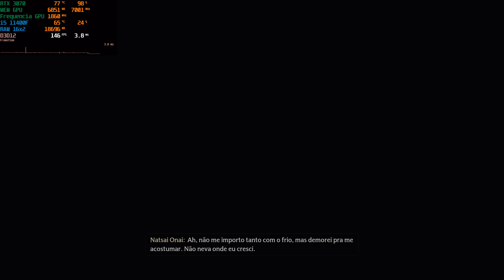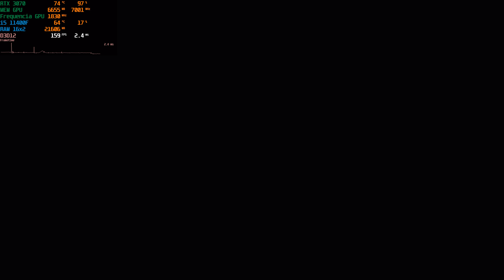ᴴᴰᴿ Hogwarts Legacy - RTX 3070 - 1440p TEST DLSS and Ray Tracing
Testando o Hogwarts em quad HD, percebi que ele varia demais de desempenho de acordo com a área do mapa, isso obviamente é normal, mas esse foi o jogo que mais percebi diferença. Também notei que o ray tracing dele é muito pesado, com certeza o ideal é jogar ele sem o ray tracing na 3070 em 1440p.

00:00 - Alta, DLSS Balanceado, RT OFF
01:59 - Alta, DLSS OFF, RT OFF
03:45 - Alta, DLSS OFF, RT Alto
05:11 - Alta, DLSS Balanceado, RT Alto
07:54 - Ultra, DLSS Balanceado, RT Alto
10:10 - Ultra, DLSS Ultradesempenho, RT Alto
12:28 - Média, DLSS Qualidade, RT Alto
13:29 - Média, DLSS Balanceado, RT Alto
14:28 - Média, DLSS Balanceado, RT OFF

Meu setup (PC SPECS):
GeForce RTX 3070 SOYO Aliexpress
i5 11400F
32GB RAM 3200 mhz Asgard Valkyrie V5
Placa mãe Asus Prime H510M-E LGA 1200
Fonte GAMEMAX GP650
Led Fans Deep Cool RF 120 FS
Cooler GMRGB GMF-602
SSD NVME WD Green SN350
SSD Kingston 480 Gb + 240 GB
Gabinete Galax Nebulosa GX700-WH
Monitor Asus LED TUF Gaming 31.5 WQHD 165Hz 1ms - VG32VQ1B
Interface de áudio Tascam US-1x2HR
Microfone condensador Audio-Technica AT2020
Fone Oneodio Pro 50
Teclado Redragon Kumara K552-2
Mouse Redragon Nothosaur M606

Tags: RTX GTX 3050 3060 ti 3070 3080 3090 soyo millse 1440p quadhd quad hd 2k 4k ultra HD HDR ultrahd full hd 1080p  gameplay teste aliexpress placa de vídeo fps configuração máxima gráficos afterburner benchmark